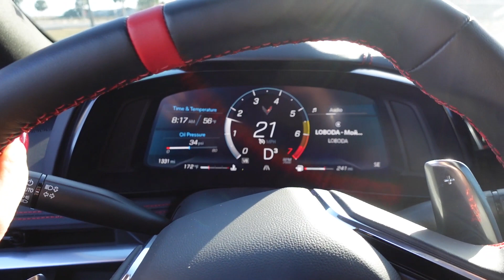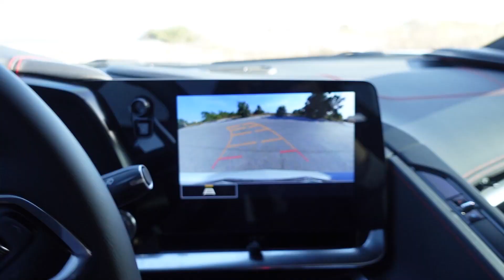My new car. Corvette C8